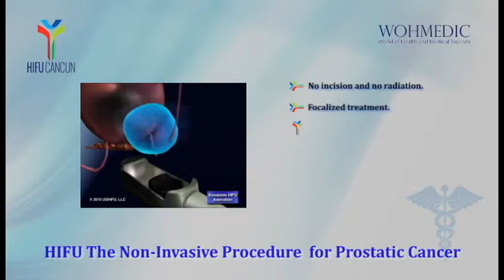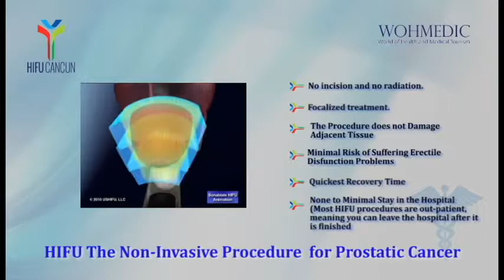Dr. Pedro Patron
Surgeon Urologist expert in HIFU